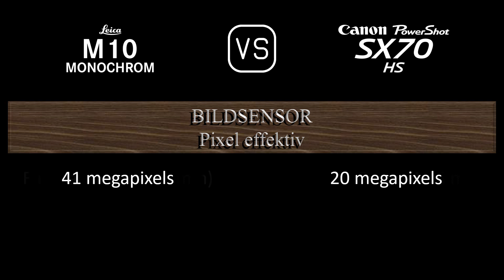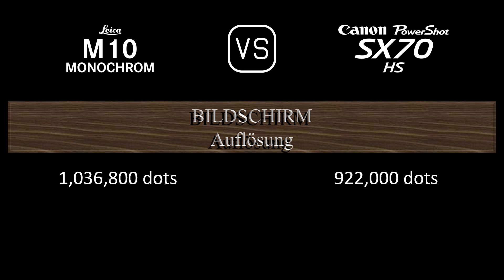Leica M10 Monochrom vs. Canon PowerShot SX70 HS: Ein Vergleich der technischen Daten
Dieses Video gibt einen Überblick über die Leica M10 Monochrom und die Canon PowerShot SX70 HS in einem parallelen Technikdatenvergleich (comparison of specifications). Vielen Dank fürs Zuschauen.

00:24 EINFÜHRUNG
00:32 KAMERAGEHÄUSE
00:41 BILDSENSOR
01:05 BILD
01:21 OPTIK & FOKUS
02:10 BILDSCHIRM
02:30 SUCHER
02:46 FOTOGRAFISCHE FUNKTIONEN
03:47 VIDEOGRAFISCHE FUNKTIONEN
04:04 SPEICHERUNG
04:08 KONNEKTIVITÄT
04:36 ALLGEMEINE ANGABEN
04:56 SONSTIGE FUNKTIONEN